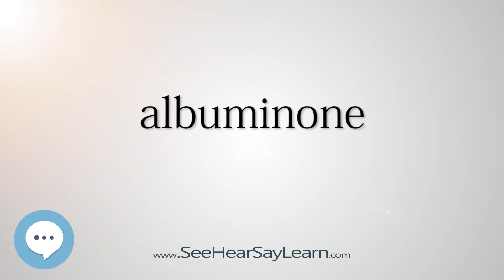albuminone (Every English Word Pronounced) 📕🔊🗣️😎✅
This video is about "albuminone".